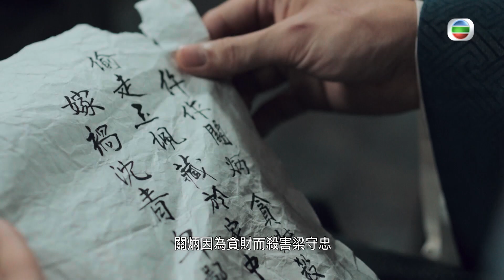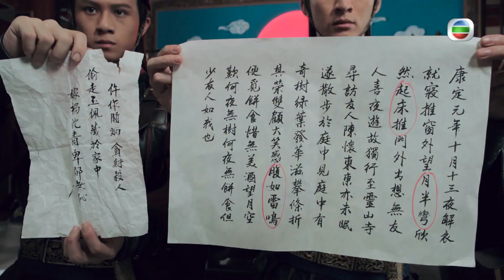包青天再起風雲｜精華 雲千羽胡定欣女訟師之路失敗？｜譚俊彥｜譚凱琪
【包青天再起風雲】精華 雲千羽胡定欣女訟師之路失敗？
雲千羽胡定欣為咗幫沈青譚凱琪，決定踏上女訟師之路！不過佢提出嘅證據不停被包青天譚俊彥反駁！最後沈青雖然脫罪，但就喊晒口⋯你哋覺得雲千羽呢個女訟師成唔成功呢？
包青天再起風雲 | 星期一至五 8:30pm | 翡翠台